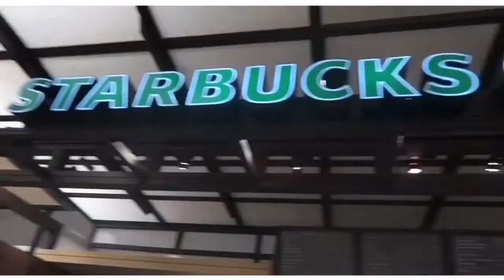DRIVING TO THE BEACH | simply vlogs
hey guys so I really hope that you enjoy this vlog! make sure to give this video a thumbs up and subscribe if you haven't already! also make sure to go and subscribe to my main channel and follow all of my social medias

I love you all so much and hope that you have a wonderful day!